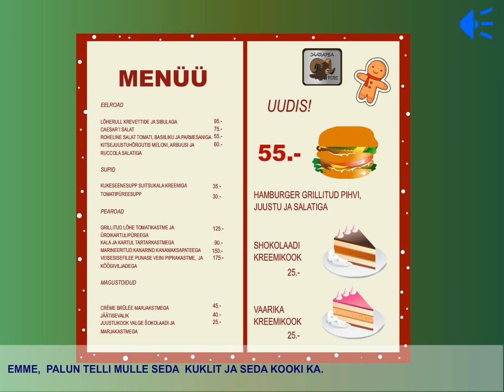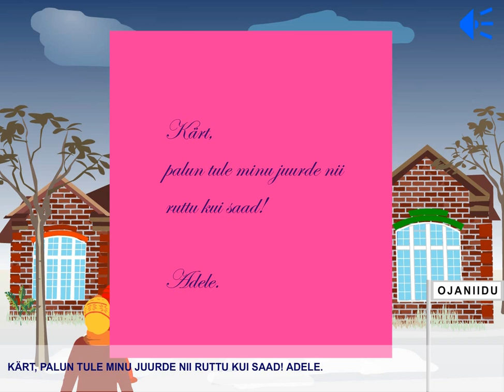Kärt 64 - jõulud pereringis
Kärt ja Adeele avavad jõuluhommikul oma kingitused. Pealelõunal minnakse Järrapea pubisse pereringis jõule tähistama. Õhtul koju jõudes leiab Kärt postkastist Adeelelt kirja, kus Adeele palub kiirelt enda juurde tulla.